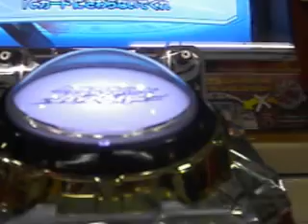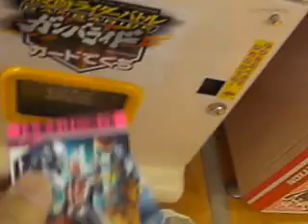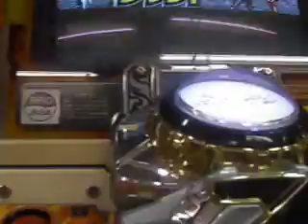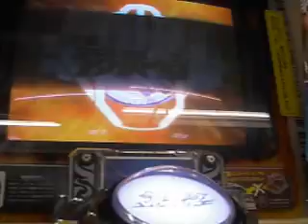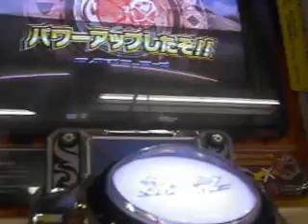ｶﾞﾝﾊﾞﾗｲﾄﾞ ｽｰﾊﾟｰﾋｰﾛｰ大戦Zｳｨｻﾞｰﾄﾞ&ｷﾞｬﾊﾞﾝtypeGｽﾍﾟｼｬﾙﾀｯｸﾞｷｯｸ技2連ﾁｬﾝ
２０１３年４月２９日（月・祝）
今日は、２才ヒロトとグレートアニマルカイザーをプレイ後、
ガンバライドシャバドゥビ４弾を(^_-)

ｶﾞﾝﾊﾞﾗｲﾄﾞ ｽｰﾊﾟｰﾋｰﾛｰ大戦ZｳｨｻﾞｰﾄﾞVSﾒﾃﾞｭｰｻ&ﾌｪﾆｯｸｽ

また、映画で配布のノーマルプロモーションカードを使う為(^0_0^)
後衛は、ＳＲスーパーレアのハリケーンドラゴン(^_-)

さすがに２才で、ノーマル＆ＳＲだけではやばいのか厳しかったですが、
ラッキーでしたね(^_-)(^0_0^)
平成ライダーラッシュリングを使用していれば、二人も見れたのに
残念です。。。(T_T)

ギャバンとのスペシャルタッグキックワザが見れて、ラッキーです(^^♪